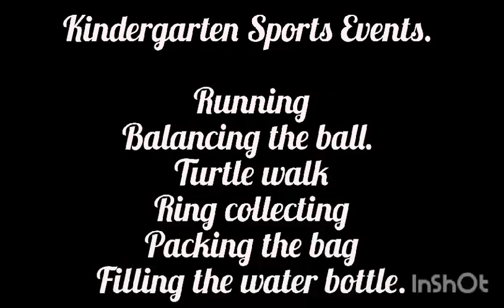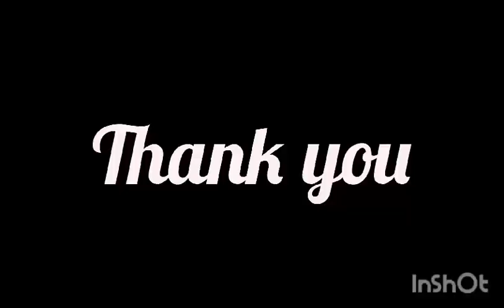The sports activities of KG kids.